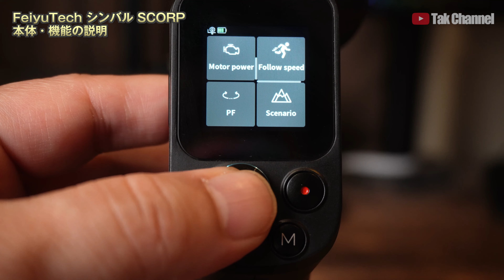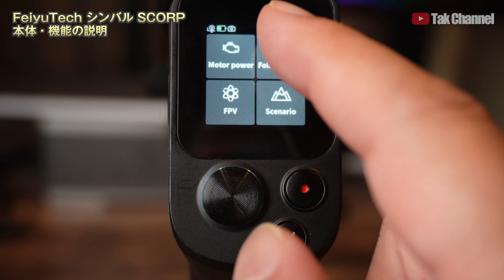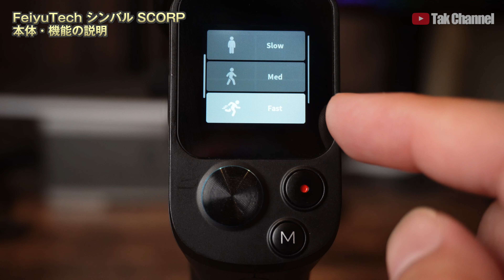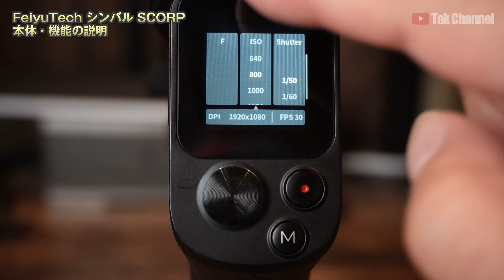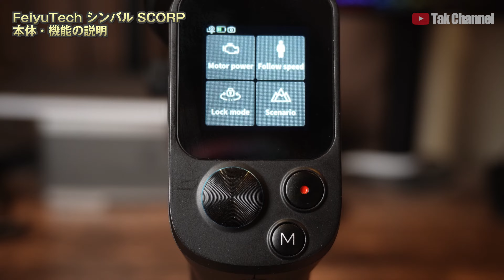安定した動画を撮るにはこういう物が必要です！新デザインの一眼レフ・ミラーレス用ジンバル！FeiyuTech「SCORP」レビュー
2021年12月、FeiyuTechより発売された新デザインのジンバル
「SCORP」をレビューします。
1.3インチタッチディスプレイ搭載！スタンド付きの本体など
今までの使いやすい操作性はもちろん残しつつ
より便利に使いやすくなりました。

ゲームチャンネル開設

【撮影機材】
カメラ
SONY α7C：
SONY VLOGCAM ZV-E10：
SONY VLOGCAM ZV-1：

レンズ
SONY SEL20F18G：
SONY SEL2860：

音声録音
Sennheiser ショートショットガン型マイクロホン MKE600